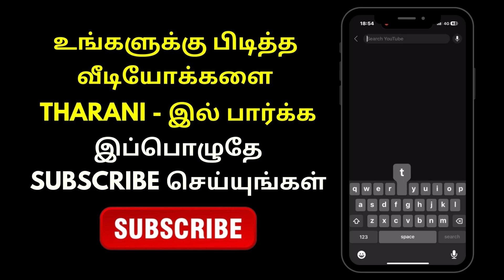Aaha Kalyanam - Next Week Promo | 18th December 2023 | Tharani